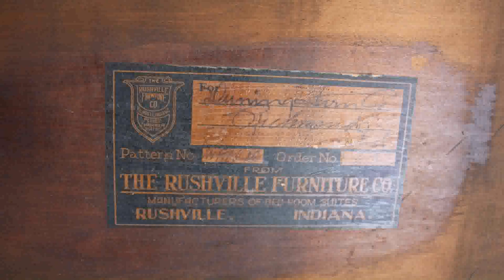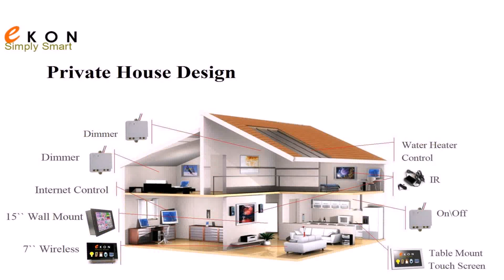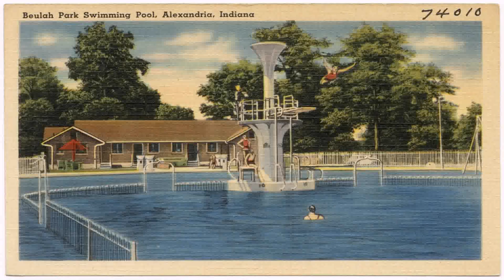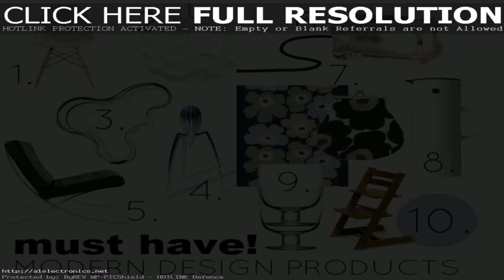Home Design Alexandria Indiana (see description) (see description)